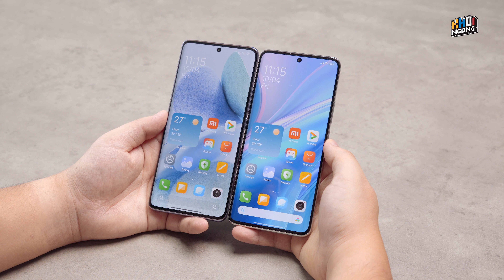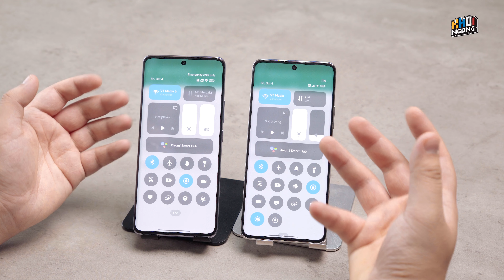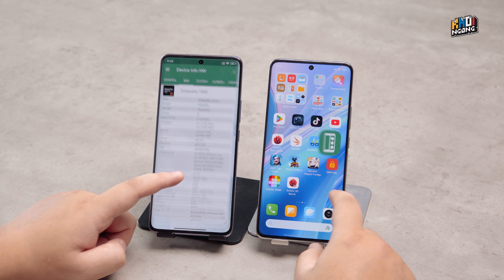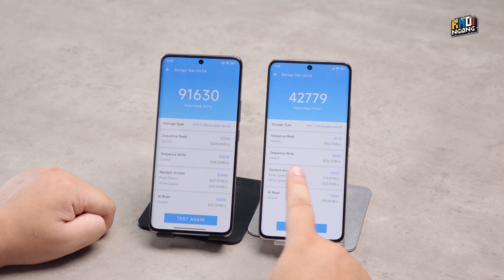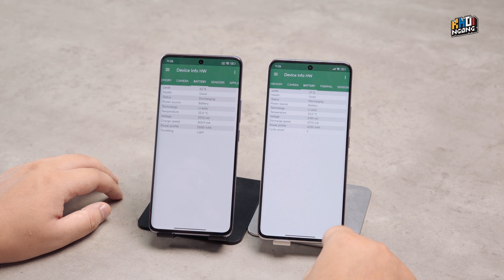Update độ bền, unlock khó: Redmi Note 14 Pro và Redmi Note 14 Pro+ có gì nữa?